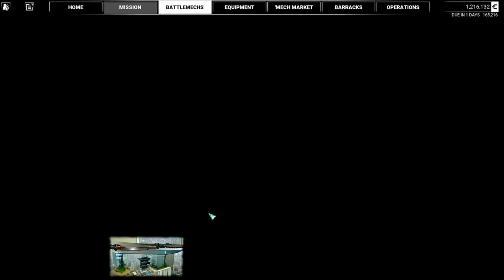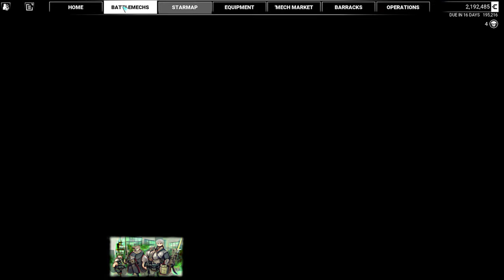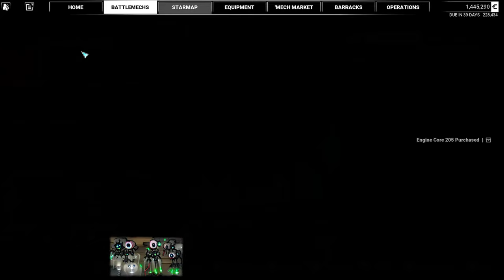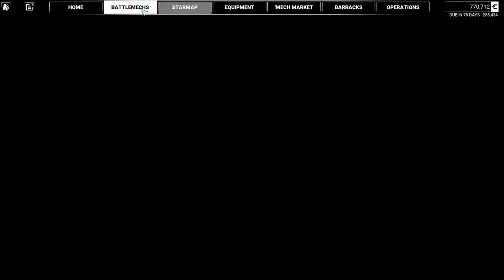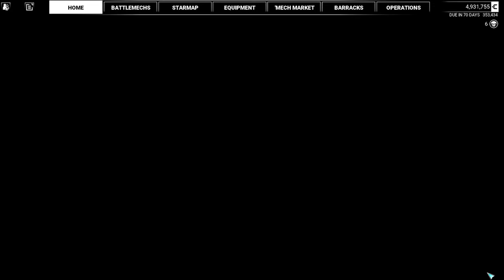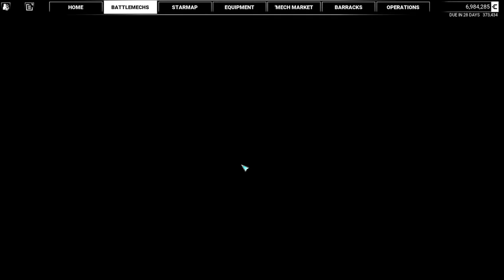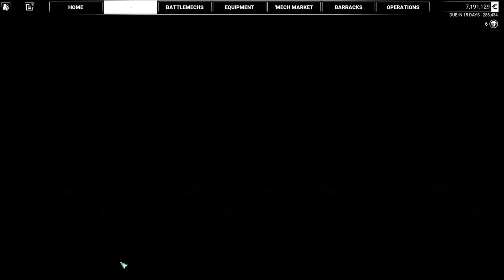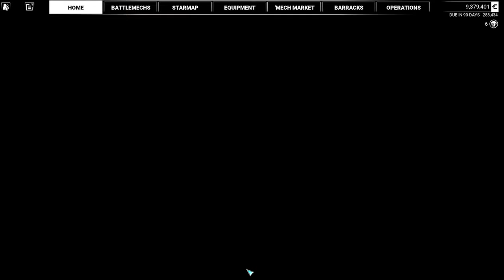Starting Modded Co-op in 2022 | Let's Play MechWarrior 5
Welcome to the modded, multiplayer let's play for Mechwarrior 5! We will be playing through the main story in co-op with some noobs, so expect a lot of very expensive mechs taking a lot of unfortunate damage and costing me a LOT of money.

For those new to Mechwarrior:
Humanity has colonized thousands of star systems spanning a vast region of space known as the Inner Sphere. The golden age of cooperation and advancement is now a distant memory, and humanity has once again splintered into disparate factions all vying for supremacy.
In the midst of these Succession Wars, power hungry Mercenaries like yourself are in a privileged position to capitalize big time. It’s dangerous work but that’s why you’re here, right? If you’ve got an itch to blast, wreck, stomp and go all out ballistic, step inside and become your own weapon of war!
The battlefields of the future are dominated by BattleMechs, hulking machines of war capable of leveling entire cities. As a BattleMech pilot you’ll rain havoc upon enemy ‘Mechs and targets, including tanks, ground vehicles, aircraft, advanced defenses, and reinforced bases.
Few things can withstand the power of a ‘Mech for long, and the worlds of the Inner Sphere are veritable playgrounds of destruction awaiting your shielding defense or crushing devastation.

So let's play MechWarrior 5!

ModList:
For ease of access, I added the mods to a Steam Collection
42's Mechs of Beauty
Advanced Career Start
BetterSalvageShares
Enable Infantry
Heat Sink Kits
NoTonnageLimit
Savage Wolf MC-MKIV YAML
TTRulez_AIMod2
Unlock Hidden Color Schemes
vonBiomes 8.3
Yet Another Mechlab Mechs
YetAnotherClanMech

🤖 The image in the corner is being generated live by the AI we made for our community. Yes, we can make AI art from our discord, we're weird like that.

So come on in, chill with us and get some laughs!

Custom Built PC (Zephyr):
16GB 2800MHz CL16 RAM (Quad Channel)
ASUS TUF X299 Motherboard
Samsung 960 M.2 SSD (OS Drive)
2 TB WD Black Storage Drive
2TB Samsung EVO Game SSD
Razer Naga Elite Mouse
Razer BlackWidow Chroma Stealth